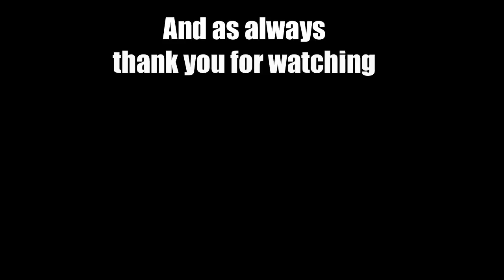50 Let's Play Europa Universalis III 3 Divine Wind States mod Ontario